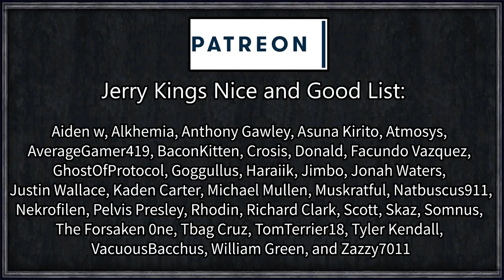CK2 Game of Thrones: Bloodstone Heir #10 - Yi-Ti Civil War (Series A)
Far in the East lies the Golden Empire of Yi-Ti - rich beyond imagination, whose cities make even King's Landing look like nothing more than a hamlet. But the Golden Empire has not always been steeped in decadence and glory.

Thousands of years before our character was born, two children were born to the sixth Yi-Tish Emperor, a daughter and a son. The daughter was chosen to rule for her fairness, but the son's ambition led him to slay his sister in a night known as the Blood Betrayal. Having usurped the throne, the man became renowned as the "Bloodstone Emperor" not just due to his kinslaying, but also due to his use of dark magic, cannibalism, and worship of a strange black stone send from the heavens by the Dark Entities.

We play as the final known descendant of the Bloodstone Emperor, whose family has faced persecution and torment from the bitter people of the Golden Empire for thousands of years. Will we try to redeem the dynasty and redeem ourselves in the eyes of the Yi-Tish people, or will we follow the path of our ancestors and become the true successor to the legacy of the Bloodstone Emperor.

Main mods featuring:
A Game of Thrones V2.0:

Created by rufff1

Bloodstone Emperor's Legacy
Created by Roll1D2Games (Me btw)

=== Links ===

Roll1D2Games
Plymouth
PL1 9FU

=== Legal ===